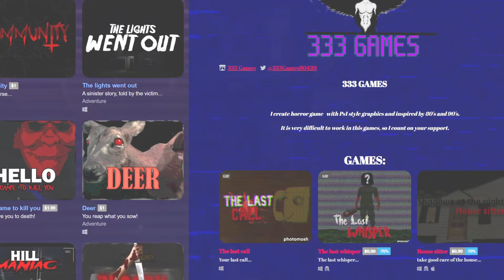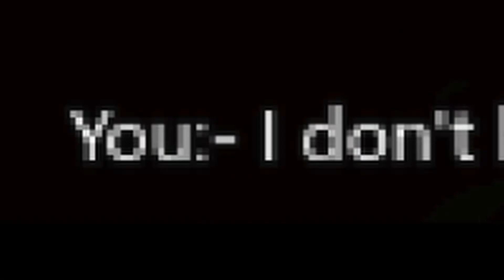The Last Call: IT ALL BUILT UP TO THAT!